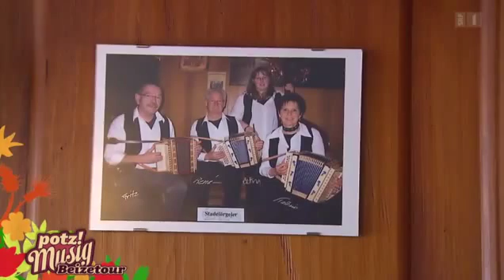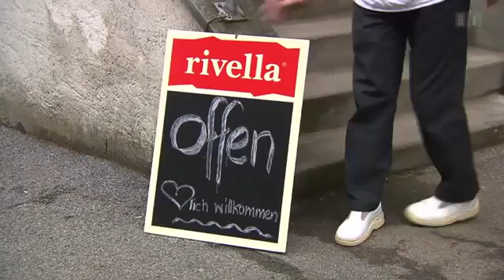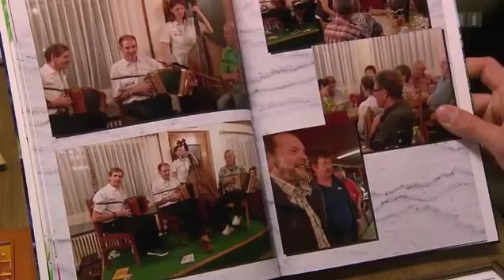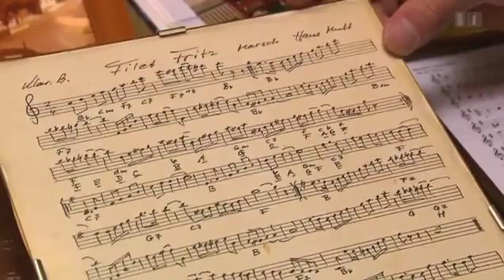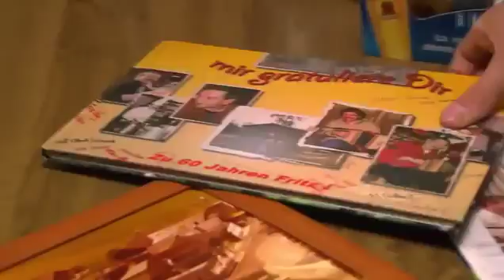Potzmusig Beizetour: Restaurant Zur Säge in Rinderbach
Watch Romantic Superhit Full Length Movie in Hindi.
blockbuster movies. Hollywood Superhit Blockbuster Movie now in Hindi.